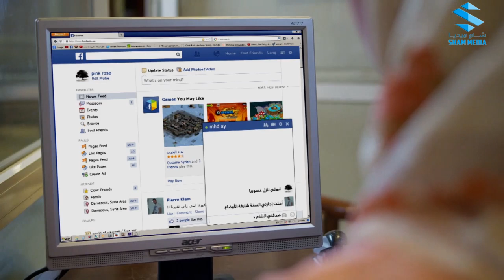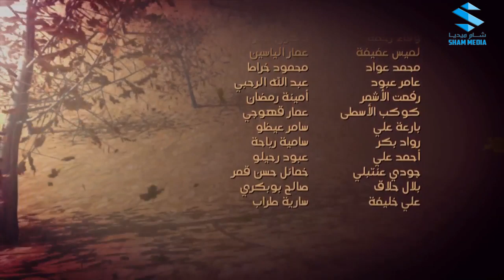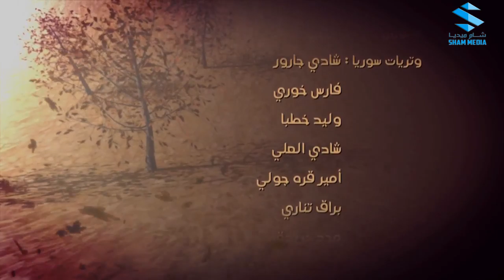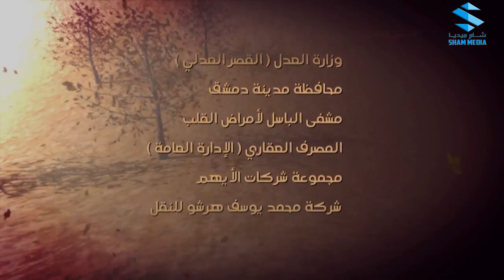نساء من هذا الزمان الحلقة 2